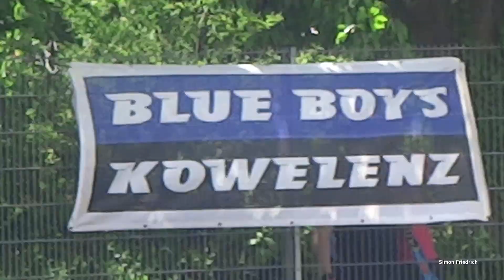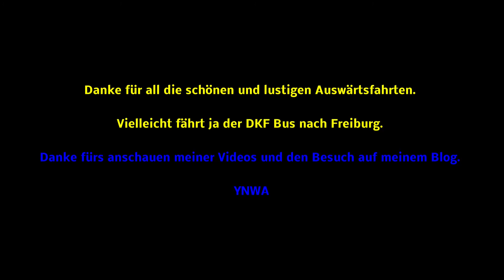Wormatia Worms - TuS Koblenz 2:0 // Abseitstor TuS Koblenz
Video Bearbeitungszeit: 4 Stunden 30 Minuten

Name des Titels aus der YouTube-Audio-Bibliothek
Heat Beats
Crimson Fly